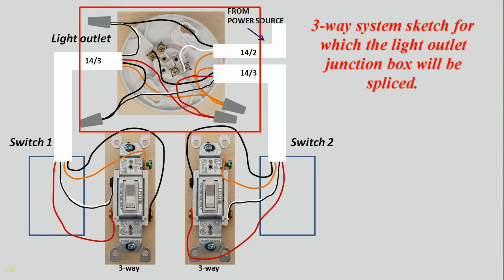Connecting a light outlet junction box containing 3 cables for a 3 way system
Connecting a light outlet junction box containing cable from power source and cables to 2 junction boxes for-3 way switches.

Always de-energized circuits before work on it, if it is possible!